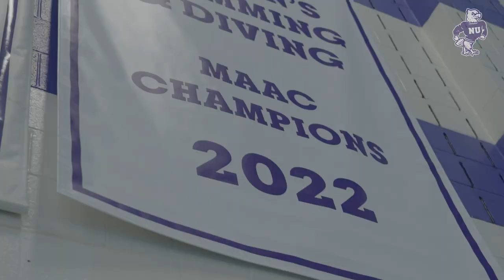Niagara Swim and Dive | 2023 MAAC Championship Hype Video